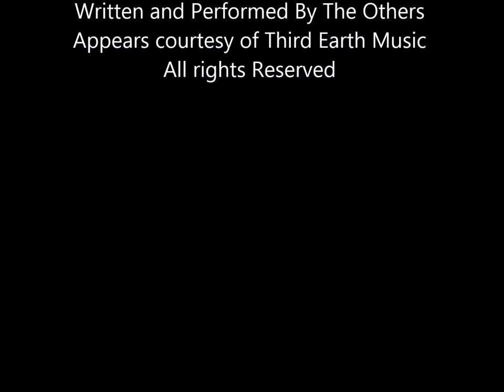"MOVE"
John Hairston Jr. X The Ultra Running company (c. Spring 2016)